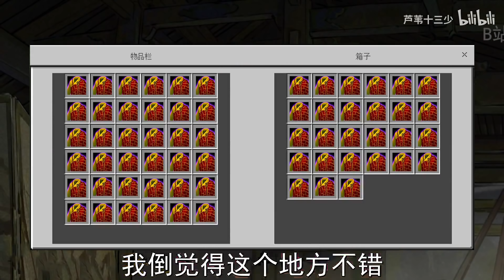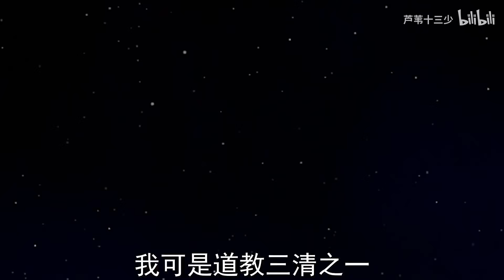《暗 黑 西 游 传》【芦苇十三少】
白龙马，蹄儿朝西~
驮着唐三藏，跟着仨徒弟~
Hi~大家好
这里是芦苇十三少，励志做个动画区鬼畜up
你的订阅就是我爆肝更新的动力
UP偶尔会试试乱入类的番外剧情！
黑熊精 西游记 搞笑配音 请注意，本视频完全符合YouTube社区准则，没有任何违规行为。